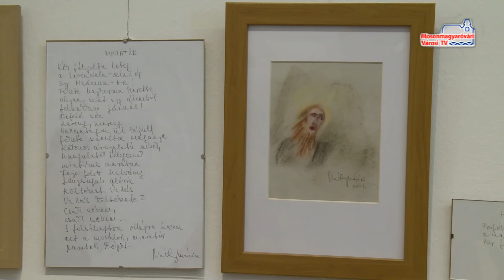Két pont között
Két pont között. Ez Nády Mária költészet napi kiállításának címe, amelynek a Fehér Ló Közösségi Ház adott otthont. Az irodalmi kiállításban minden rajzához egyik versét társította az alkotó.